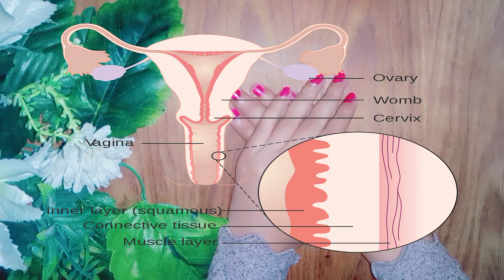Likoria (Leucorrhea)Treatment At Home / Lekoria Ka Dasi Gharelu ilaj/Vaginal Discharge Treatment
Likoria (Leucorrhea)Treatment At Home / Lekoria Ka Dasi Gharelu ilaj/Vaginal Discharge TreatmentWhen Leukorrhea Becomes Dangerous A
Multi-Colored Discharge Means, Reasons,
Symptoms & Cure

Vaginal Discharge: Types & Treatment - Colors OfVaginal Discharge - Likoria Khatam Karne Ka TarikaVaginal discharge is fluid secreted from tiny glands inthe vagina and cervix. Vaginal discharge is a normal
Occurrence for wWomen. The amount of vaginaldischarge can vary significantly from person toperson.Any change in the vagina's balance of normal bacteriacan affect the smell, color, or discharge texture.Vaginal discharge can be many colors, and several
indicate a healthy body.

Winter Skin Care routine for All type skin Remove dryness and get glowy white Bright skin Naturally link👇

Best Glowing Serum for winter*Glow serum get rid of dry rough skin Bye Bye Dull Skin 100%work link👇

Youthful Glowing Skin *Challenge*Diy Vitamin C Serum Soft Plump Skin At Home link👇

Homemade Skin Whitening Serum Get Glossy Skin Remove Dullnesss Blemishes-Make Skin Flawless link👇

Real Korean glass skin secret what is the real secret of korean skin??//Diy Korean Face Pack link👇

How To Make Korean Glass Skin Serum At Home Korean Fair Glass Skin In 3days Diy Glow Serum kink👇

charges.